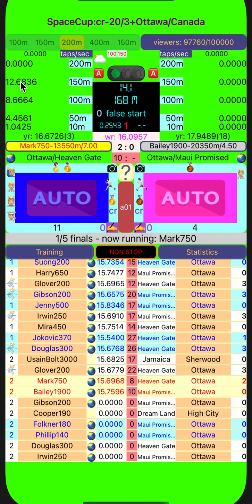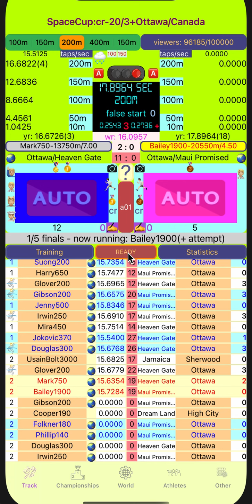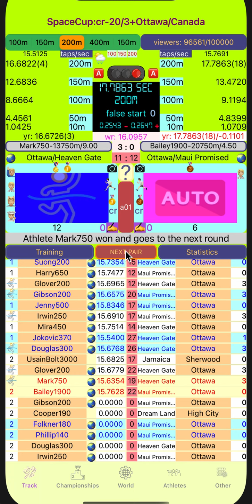SpaceCup 1/5 финала (битва 12-2). Игра "runPress". Соревнования по бегу.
Для того, чтобы соревнования были интересными,  геймплей организован специальным образом в виде битв между атлетами.

Игра посвящена соревнованиям по бегу на дистанциях от 50 до 400 метров. Важные задачи в этой игре, стоящие перед игроком – это подготовка к соревнованиям атлетов и создание уникальных регламентов чемпионатов, с помощью которых игрок создает и проводит интересные и упорные чемпионаты. По своей сути игра сочетает в себе  легкоатлетический менеджер и сам процесс соревнований, в котором игрок принимает непосредственное участие.
 Это про то, о чем игра.
 Теперь про основные идеи игры и что в ней интересного.
 Чтобы сделать соревнования реально интересными были придуманы несколько оригинальных концепций, на основе которых выстроена вся логика игры. И это то, что отличает ее от других спортивных игр.
 Первая оригинальная концепция – это то, в какой форме проходят соревнования. Все соревнования проходят в форме битв между атлетами. Все участники соревнований разбиваются на пары. Они последовательно пробегают установленные регламентом чемпионата дистанции (у каждого атлета есть две попытки, из которых лучшая идет в зачет). У кого лучше время на дистанции, тот атлет и победил на данной дистанции. Битвы проходят до двух или трех побед на дистанциях, как установлено регламентом.
 Вторая концепция – это то, что вы полностью управляете всем процессом игры. Сами, когда хотите и сколько хотите создаете атлетов и создаете чемпионаты, в которых они участвуют. Причем, что очень важно, у вас есть все возможности для создания чемпионатов таких, какие вы хотите. Например, вы можете создать чемпионат, в котором первая стадия розыгрыша чемпионата будет по системе плей-офф, а заключительная стадия круговой турнир, в который выходят победители предыдущей стадии. Можно и наоборот, сначала круговая стадия, потом плей-офф или просто плей-офф, или просто круговой турнир. Также вы сами определяете количество участников чемпионата. Вы определяете рейтинг чемпионата (от городского чемпионата до Олимпийских игр), определяете требования к атлетам, например, атлеты возраст которых не превышает (или не ниже) установленный вами уровень (как вариант юниоры). Могут быть требования к рейтингу атлетов, их опыту участия в чемпионатах и так далее. Можно даже установить требования дополнительного взноса денежных средств атлетов в фонд чемпионата, чтобы победители получили большие гонорары. Плюс к этому вы сами устанавливаете на каких дистанциях соревнуются атлеты и прочее. Все это делается очень просто с помощью регламентов чемпионатов, которые раз прописав, вы можете в дальнейшем применять к подобным чемпионатам в разных странах или городах.
 Третья концепция – это использование денег. Основной ее смысл в том, что хорошо зарабатывают только сильные атлеты. Слабые атлеты не могут зарабатывать, так как плохо выступают на соревнованиях и в них никто не захочет инвестировать.  Таким образом они логично исключаются из игры вследствие того, что за тренировки и участие в чемпионатах им надо платить, а у них нет денег.
 Следующая концепция учитывает по нескольким параметрам насколько интересно проходят битвы чемпионата. Это выражается в количестве зрителей, которые смотрят чемпионат и, в конечном итоге, будет ли чемпионат прибыльным для его участников или нет. Например, интересны битвы, в которых результаты атлетов близки, и они проходят очень упорно и до последнего непонятно, кто в итоге победит. Важны также сами спортсмены, их харизма и привлекательность. Есть еще целый ряд моментов, отвечающих за интерес зрителей к битве.
 Важная концепция также состоит в том, что даже если атлет в момент создания обладает невысокими показателями здоровья, силы, выносливости, стабильности и интеллекта, то за счет большего объема тренировок он может превзойти более сильных, но ленивых атлетов.
 И еще одна из основных идей игры заключается в возможности участия ваших атлетов в соревнованиях на других устройствах, где установлена эта игра.
 Есть еще много различных интересных функций в этой игре, но все они работают в рамках основных концепций или идей этой игры.

 Оптимален в качестве  игры для всей семьи или среди друзей.  Не менее интересно играть одному.
Может быть одним из элементов реабилитации после инсульта (инфаркта) и прочих травм и болезней за счет использования в игре мелкой моторики.
Для спортивного тренера симулятор можно использовать в качестве теста мелкой моторики начинающего юного спортсмена. Замечено, что обычно хорошая мелкая моторика говорит о высоком уровне общей координации человека.
Относится к:  инди игры, мобильные игры,  игры iOS.
Разработка игры: Крылов Дмитрий (iOS, язык SWIFT)